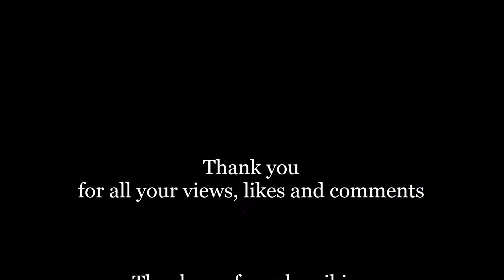Two years on YouTube - Thank You -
Two years on YouTube... so much fun making videos.
Hope you will follow for a lot more :)

night, moon, stars, sky, water, reflection, nature, beautiful, magical, Magic, snow, landscape